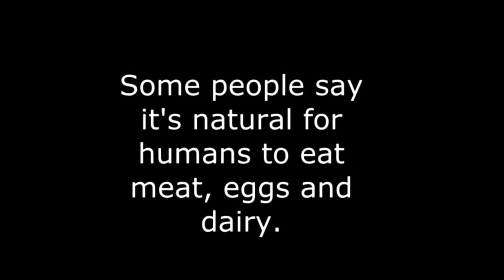Leave the Animals Alone